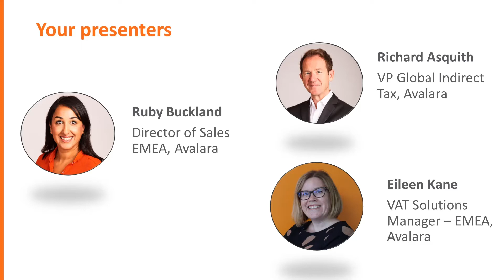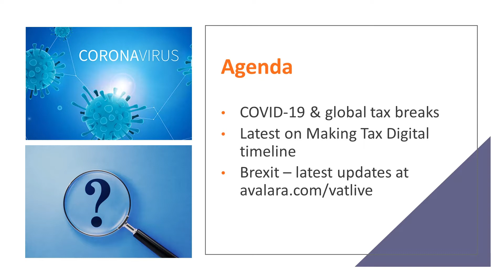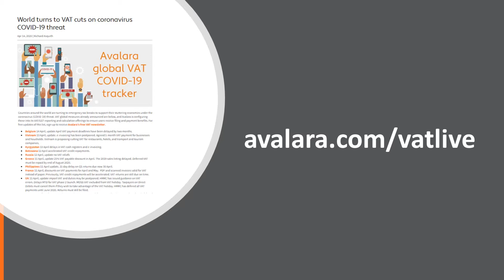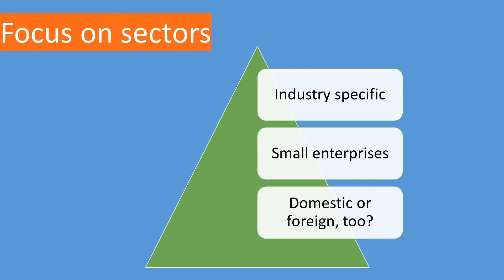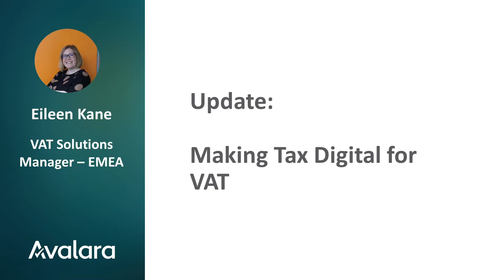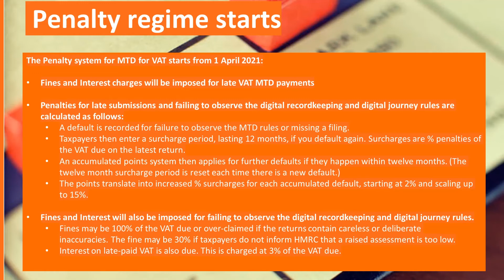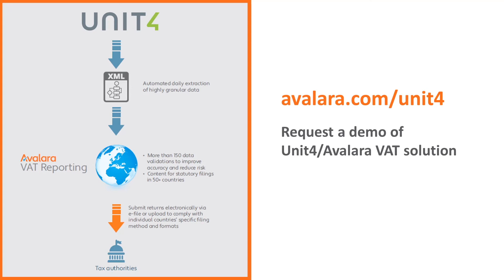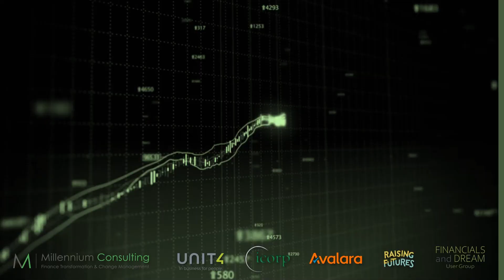The current tax landscape - Brexit, MTD, COVID from Avalara: Automated Tax Software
The current tax landscape: Brexit, MTD and COVID-19

Join tax compliance experts from Avalara as they take a look at the impact of recent events on businesses when it comes to tax compliance. We’ll discuss:

• How is COVID-19 affecting tax legislation in 2020?
• Is the Brexit transition period deadline of 31 December 2020 about to be extended as a result of the coronavirus epidemic?

What is the impact of UK’s HMRC postponing the deadline for Making Tax Digital for VAT?